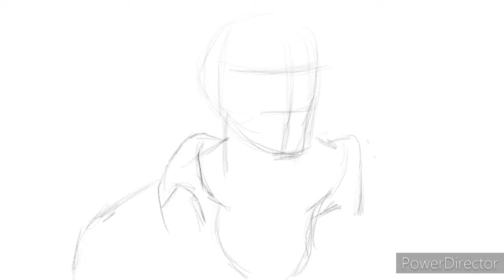Drawing “John Clayton” from ‘Tarzan’ movie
Drawing John Clayton from the movie Tarzan

Welcome to the ‘World of Sketch’
Hi everyone, Today I have drawn John Clayton which is the father of Tarzan in the very famous Disney Movie TARZAN, Using IPad and Procreate App